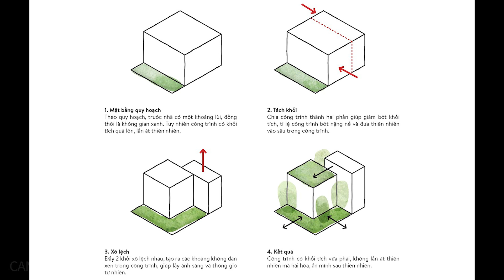MODERN HOUSE DESIGN STYLE | Latest Home Ideas & Inspirations | Concrete House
Welcome to CAM Archi Studio. This Video will describe about MODERN HOUSE DESIGN STYLE | Latest Home Ideas & Inspirations | Concrete House (Bắc Giang House) / HGAA

Architects: HGAA
Area: 240 m²
Year: 2022
Photographs:Duc Nguyen
Manufacturers:  INAX, Tostem
Architects: Tran Mai Phuong, Nguyen Minh Duc
Program / Use / Building Function: House
City: Bắc Giang
Country: Vietnam

please enjoy to watching, if have any requesting to model or design other building pleas leave me the command below, I will try my best to do that, thanks you all...

House Plan, House plan ideas, Home Buddies,
Bedroom Design, Small bedroom, Small House Design, House Design,
House design ideas, home plan ideas, House design 2022, Simple House,
Modern house design, Modern house design 2022, Casa, Plano de casa, Mini Casa,
Rumah, Rumah desain, Desain minimalis, Desain rumah, Desain rumah minimalis,
Small Living, Small room, Budget house, Low budget house, Low cost house,
Tiny House, Tiny Living, Box type house design,
Box house, Box house design, Split level house, Split level house design, House design with roof deck,
Roof deck design, Home with roof deck, garden roof deck,
Roof deck design in Cambodia, house design in Cambodia,
roof deck design ideas, roof deck ideas, roof deck garden ideas, stair solution,
House tour, Home tour, Room tour, House makeover, Home makeover,
Room makeover, house design ideas, Loft house, Loft design,
bedroom makeover, plano de loft, planos de casas, casa pequena, 1 bedroom design,
2 bedroom design,  bedroom design, house tutorial, home tutorial,
house guide, home guide, minimalist design,
modern design, scandinavian design, industrial design, container house design,
container house, container design, casa container, rumah container,
minipiso, house interior, interior design, terior design,
home interior, studio apartment, studio apartment makeover, Ikea, Ikea design,
Ikea inspire, Ikea furnitures, Japanese design, Korean design,
Top 10 Bedroom design, Top 10 house design, Top 10 home design, Top 10 small house design ideas,
Top 10 tiny house design, Top 10 simple house design, Home decor, Kids room ideas, Kids room design,
kids room furniture, decorating on a budget, small house plans,
ofw house, ofw simple house, katas ng Ofw, ofw dream house, Skillion roof type,
Shed roof type, Simple roof type, Sketch Up, Lumion, Rendering, 3D modelling, 3D animation,
Render Contest, 3D Render, arch viz, cg artist, sky drop in lumion, advanced move in lumion,
handheld in lumion,home design plan,small house design idea,housedesign2022,house design ideas,
simplehouse design,small villa,small villa design,house design,house tour,how to model in sketchup,
interior design,exterior design, how to render with lumion,how to render with enscape,
how to use lumion,how to use sketchup, preview building, small house design,
modern villa one floor design, house design, small villa design,
how to design small house bungalow, house design,
khmer house design, khmer villa design, SketchUp tutorial,
SketchUp house design,modern villa design ideas,modern house,
3d visualisation, modern villa tour,villa design,